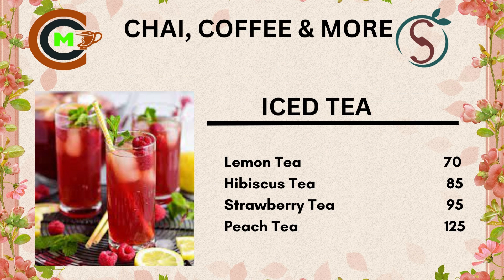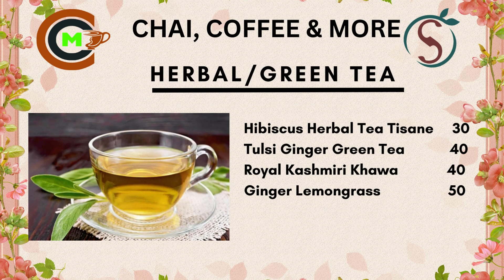Chai, Coffee and More from Shrimey.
Chai, Coffee and More from Shrimey. Enjoy and relish the journey of being healthy and happy by experiencing the delightful varities of tea and coffee along with snacks which makes you go for more. We also serve ice cream shakes, mojito, cold coffee. Visit us for an experience to make you happy and healthy.